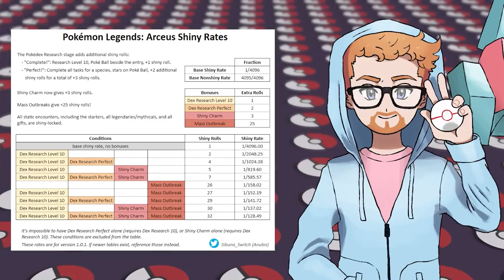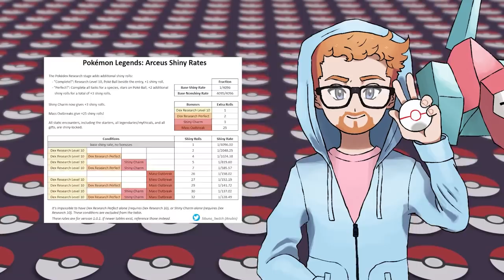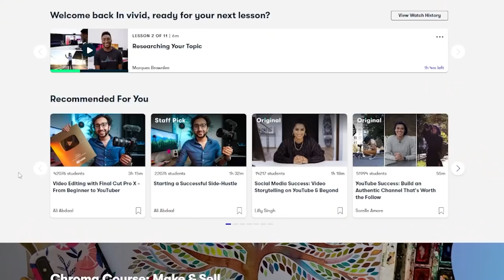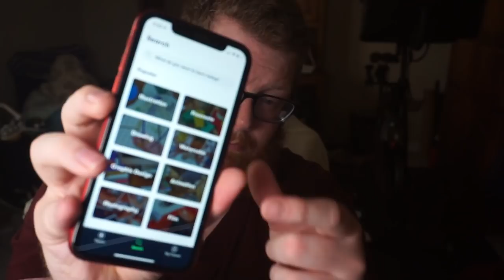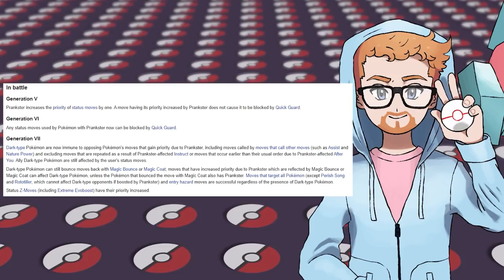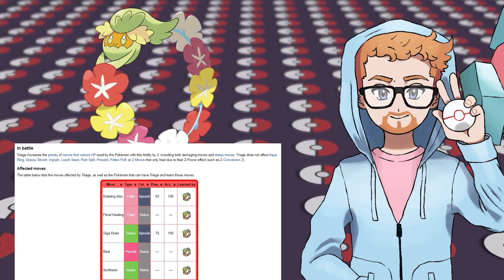Pokemon Ultra Sun Hardcore Nuzlocke With SHINY FAIRY Types ONLY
Can I beat Pokémon Ultra Sun using ONLY Shiny Fairy Type Pokemon with hardcore nuzlocke rules? This means no items, no overleveling, and I always play on set mode along with the other standard Nuzlocke rules.

Edited by  @PattyTrills

list=PLzqo2o6A3_5hy9WX4KkvFVBmO_vvIhiLJ